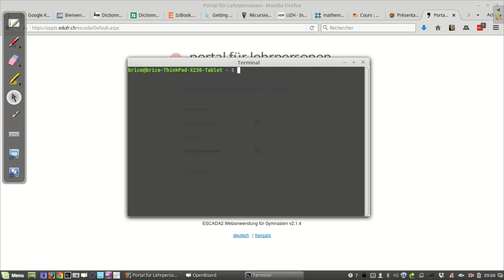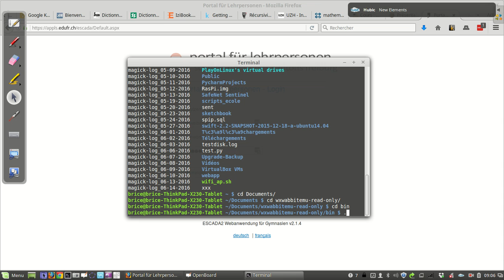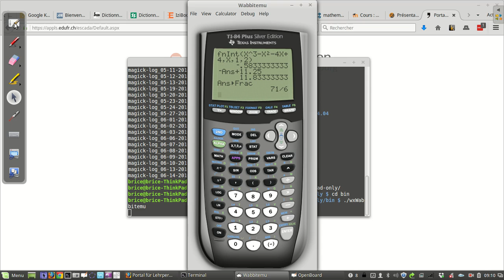Calcul intégral - intégrale définie avec Ti83/84